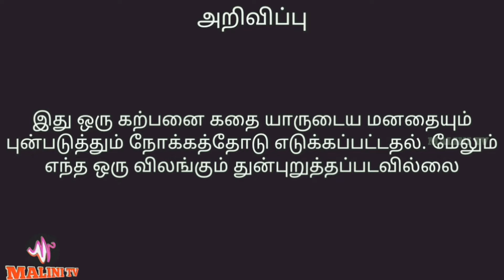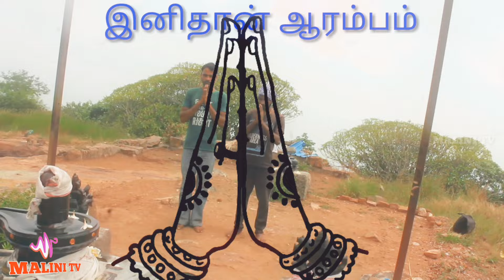i kill you SILENT 1 / Episode 11 / Web series / MALINI TV Tamil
Silent Part 1, Episode 11
emoji, bruh, anyhing, kutty story, tamil web series, tamil latest,